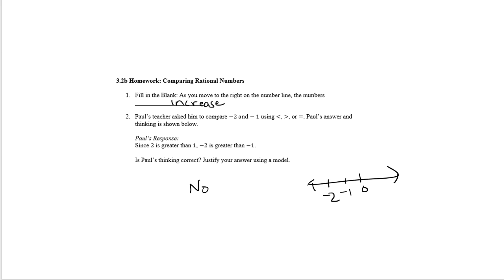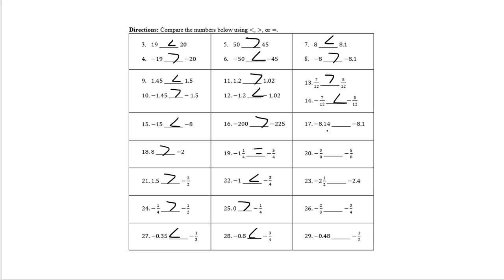9/3/2020 3:19:54 PM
Comparing Rational Numbers Answer Key